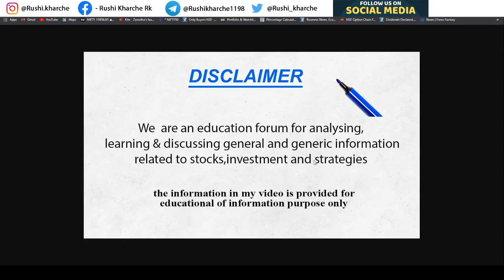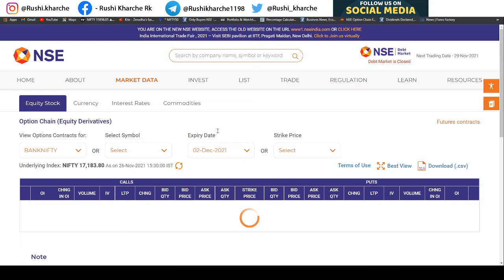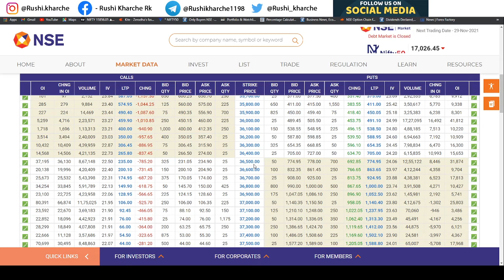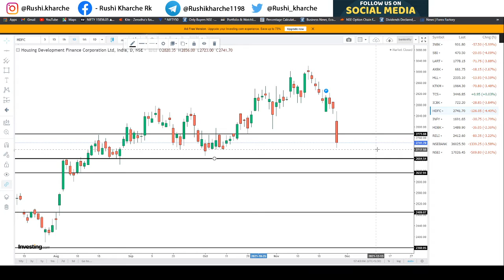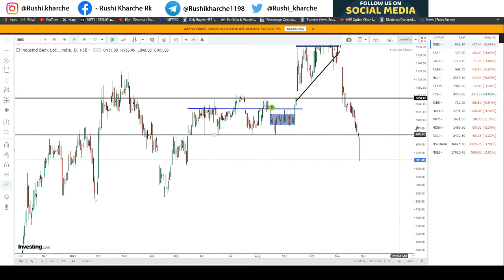29th November -2021 Nifty/ Bank Nifty | Analysis For Tomorrow